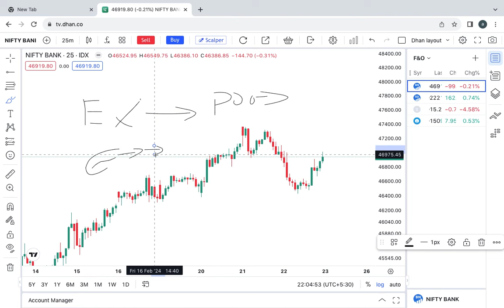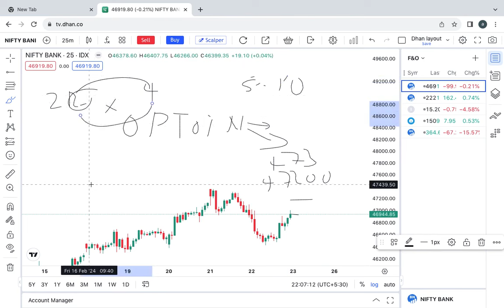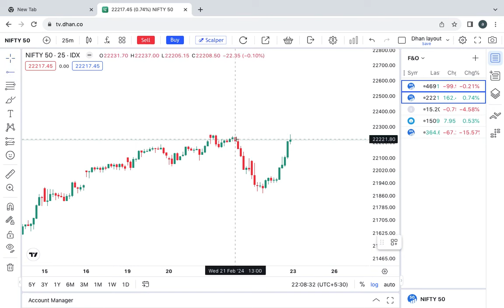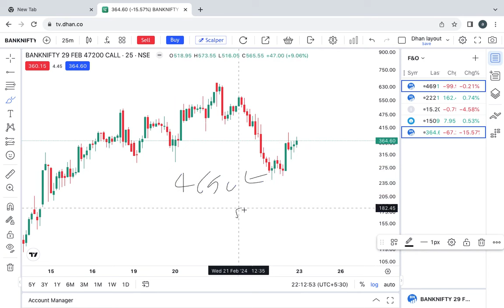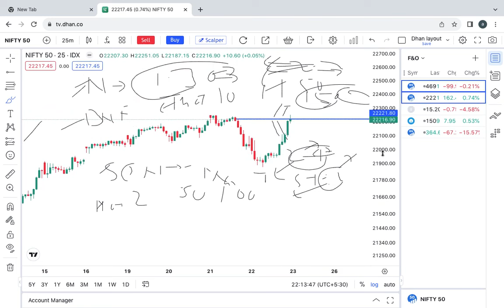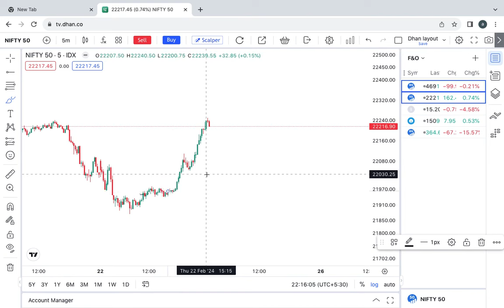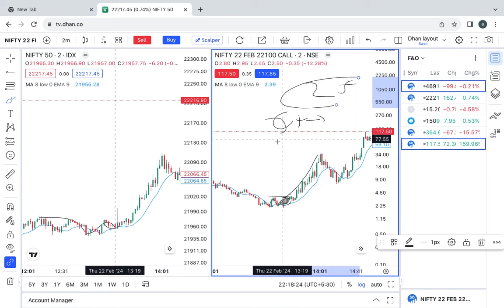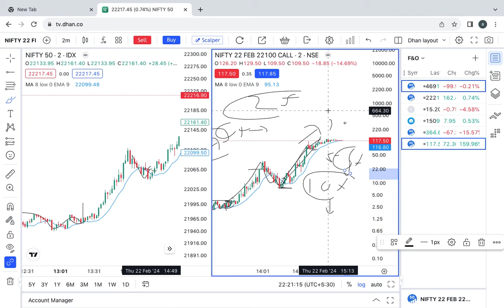एक्सपायरी को option buying करने का ये तरीका आपकी capital 100X बड़ा देगा सिर्फ इस वीडियो को पूरा देखे